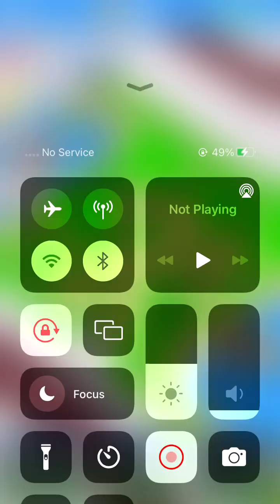Idle Train 3D 🚆🚉🚂 Gameplay, iOS, Mobile Games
Idle Train 3D - Gameplay Walkthrough (iOS)

Idle Train 3D - 文辉 江

Game Description:
Build the Best Train Transportation System
Upgrade the car and take more passengers.
Upgrade the train until it becomes a long train.
Develop your station to make it bigger and more spectacular.

Hyper casual games are so much fun! They're easy to pick up and play for just a few minutes, or for hours on end. This video's all about the best of the best! We cover gameplay, in-app purchases, and more! Play all the latest and best free iOS games for iPhone and iPad on Hyper Daily!

Here we show you gameplay videos of some of the best hyper casual games on the app store and play store! Hyper casual games are games that you can pick up and play in a few minutes and don't require much strategy.